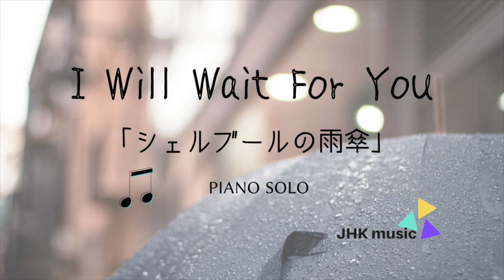『I Will Wait For You』 Piano Solo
フランス映画シエルブールの雨傘主題歌 。ポピュラーPiano solo練習用音源です。　　　　ラウンジ系ピアノ用にも。
jhk music Web Site

jhk musicまで。